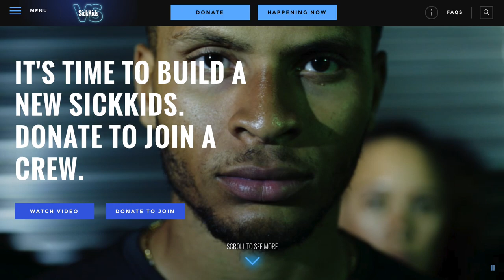I was in a SickKids commercial with Kyle Dubas